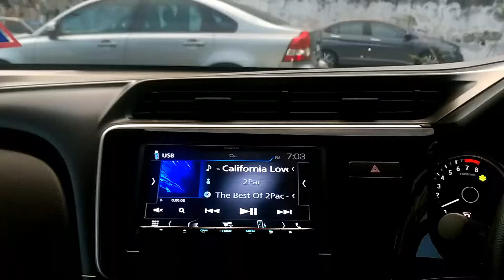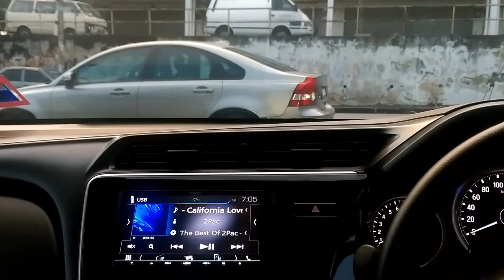Audible Physics California Love - 2pac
HONDA CITY 2 WAY ACTIVE AUDIO SYSTEM

Head Unit
Kenwood DDX9017S Hi-Res

Alpine PXA-H800

Speaker
Audible Physics RAM 6.2 Full-Range

Subwoofer
Focal P25F

Amplifiers
Mercury Classic Series MCR 4200 4
Mercury Classic Series MCR-800.1

Soundproof DJ
Aura Wires & Cables